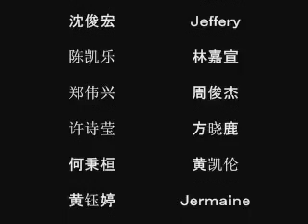The Changing Point Episode 4 Part 5